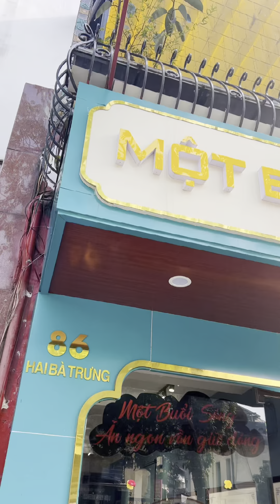Long Chun Official | NGÀY 8/3 CỦA MÌNH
Mình là Long Chun và em trai mình là Long Bé. Chúng mình khăn gói quả mướp từ TikTok qua đây 🥰